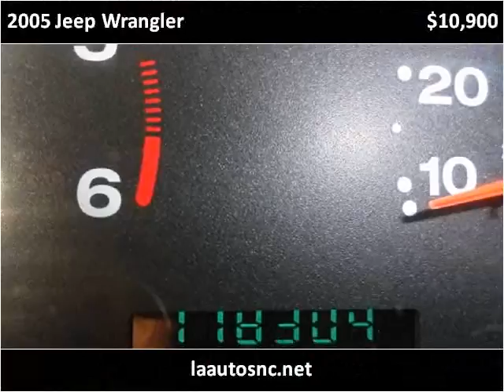2005 Jeep Wrangler Used Cars Winston Salem NC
This 2005 Jeep Wrangler is available from LA Autos.